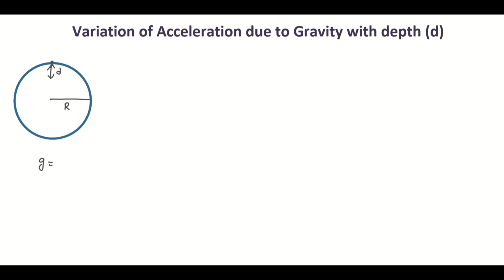Gravitation - 5 | Variation of acceleration due to gravity with depth (Telugu) | Class 11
This video has explanation of how acceleration due to gravity vary with depth.